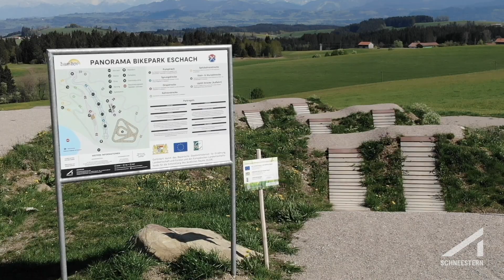Panorama Bikepark Eschach | Schneestern | Gemeinde Buchenberg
This bike park located in Eschach (community of Buchenberg), not far from our headquarter, has so much to offer. The combination of a large area for exercises on our skills obstacles, a little trail section, the pump track and a bunch of more features, makes it a lot of fun to start with mountain biking or push your skills as an experienced rider.

Dieser Bike-Park in Eschach (Gemeinde Buchenberg), nicht weit von unserem Headquarter entfernt, hat so viel zu bieten. Die Kombination aus einer großen Übungsfläche für das Training mit unseren Skills Obstacles, einem kleinen Trail-Abschnitt, dem Pumptrack und vielen weiteren Features macht einfach Spaß. Egal, ob man gerade mit dem Mountainbiken anfängt oder als erfahrener Fahrer seine Fähigkeiten verbessern möchte.

Action sport is in our DNA. But what does this mean and what is action sport? For us, it’s sport that gives you a thrill and makes your pulse race. Action sport is individual, meaning that everyone can experience and apply it in their own way – whether young or old, professional or beginner.
We’ve done this by transferring knowledge gained since 1999 in conventional engineering disciplines to this unconventional environment. In a freestyling world, we’ve put quality and safety first and have allowed no margin for error. Action sport is both constant and a setter of new trends. What was formerly a marginal sport and the subject of ridicule is, today, an official Olympic discipline. Action sport is more than just a stunt. It is a physical and mental orientation to a sporting experience. We have made it our mission to bring this feeling to life, to develop action sports not only at the top, but also for everyone.
We established our position early on and we know our area of responsibility well. Our goal is to continue to anchor action sport in society, both with our customers and with other organizations. For this, we develop and build equipment and products tailored to the fields of bike, wake, skate and snow. This Is what we do best: „action sports engineered“

Our vision: A better society and sports world through the positive influence of action sports.